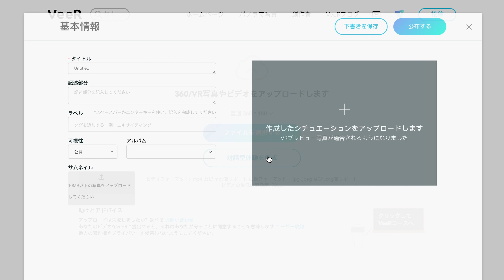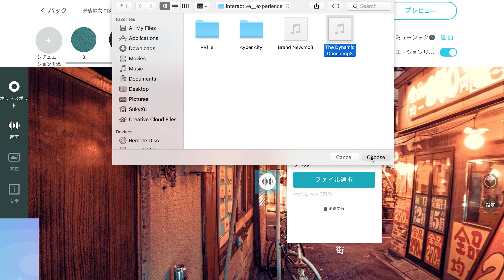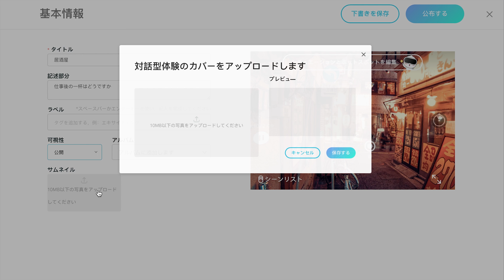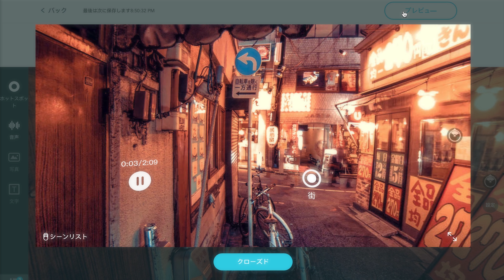VeeR対話型体験エディターの使い方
VeeR is a global VR community dedicated to connecting VR content creators from all around the world.